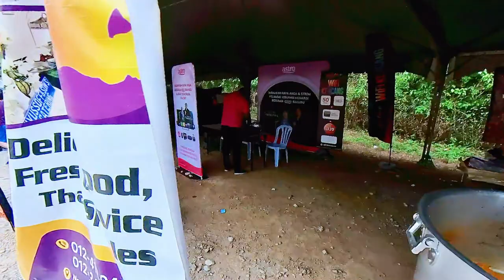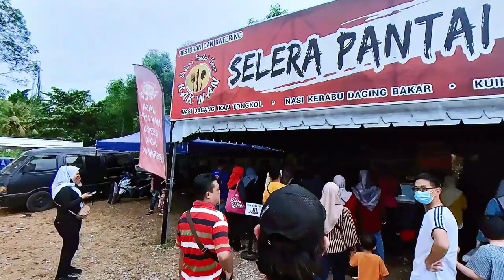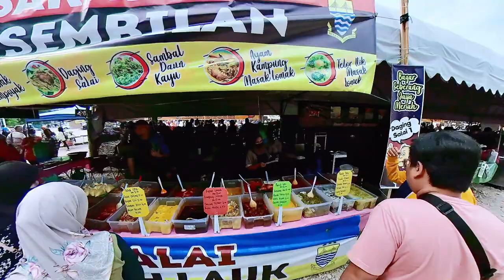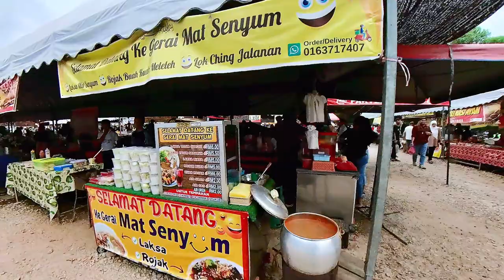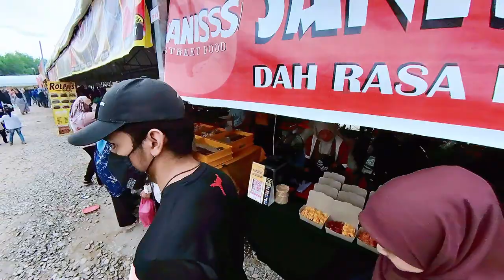Bazar Ramadhan Tenggiri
Terletak di Bandar Seberang Jaya. Bazar ini agak luas dan juga ramai peniaga.